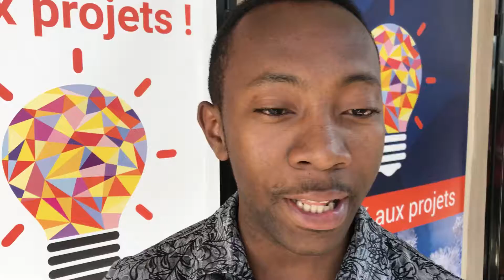Projet 109 - Centre de services pour les élèves (Madagascar)